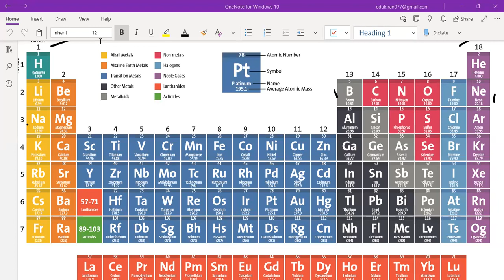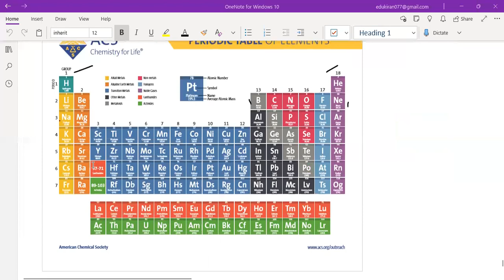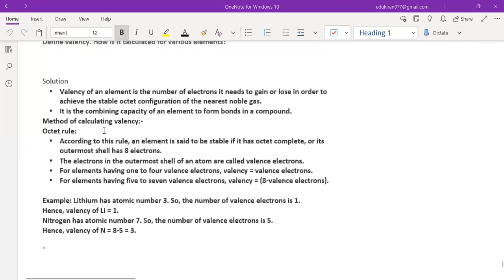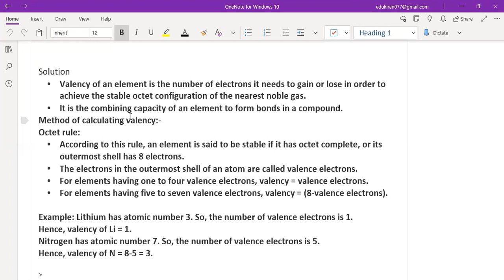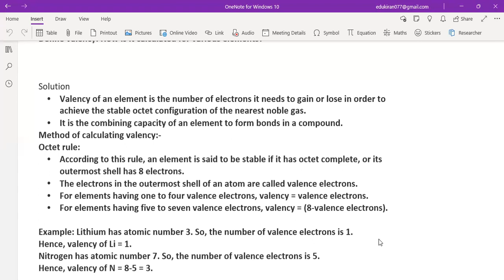Learnivio | Science Lect Leeza 24-01-2024